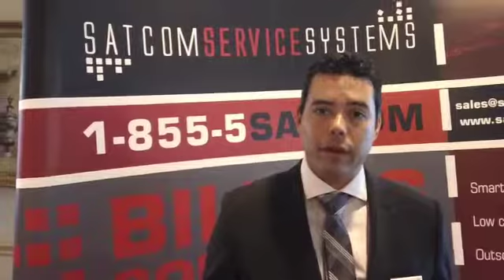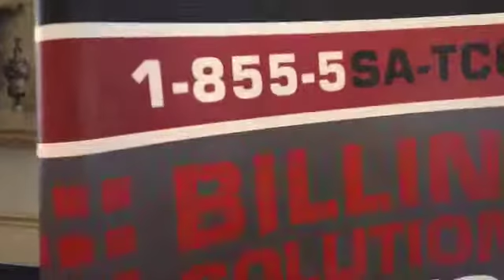SatCom Service Systems1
Satcom Service Systems offers a cloud based SaaS (software as a Service) billing solution and reseller management system for the Mobile Satellite Industry. Our system lowers expenses and increases customer satisfaction. By outsourcing billing operations to Satcom Service System, invoicing is automatic, data is secure and your reseller network is able to sell more efficiently by invoicing seamlessly their own end users. No manual upload is required, everything is automatic.